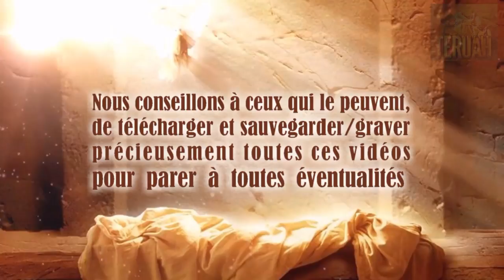Le Seigneur dit : Qu'est ce que l'homme ?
29 août 2011. La Parole du Seigneur délivrée à Timothy, traduite et lue par Justine. TEXTE du message